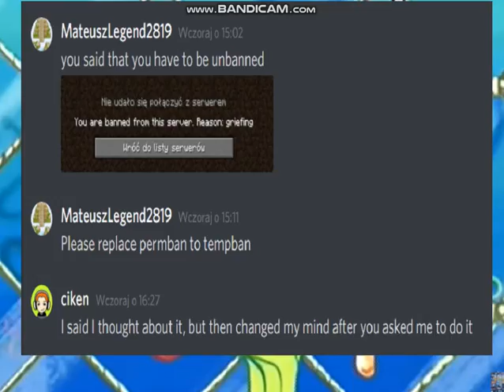Ciken you think this is funny